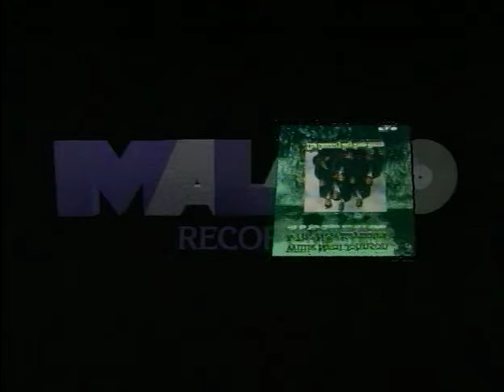Willie Neal Johnson & the New Keynotes - Lord I Thank You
Willie Neal Johnson & The New Gospel Keynotes - Lord I Thank You